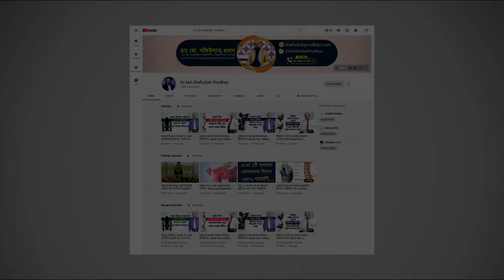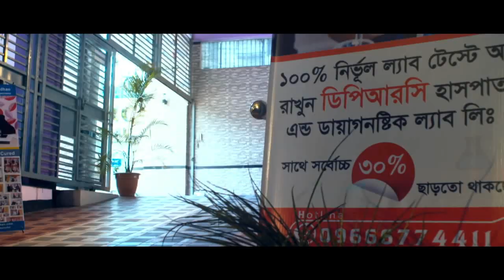ডায়াবেটিস সম্পর্কে যে গুরুত্বপূর্ণ তথ্য দিলেন বিশেষজ্ঞ ডাক্তার || Diabetes Mellitus Treatment